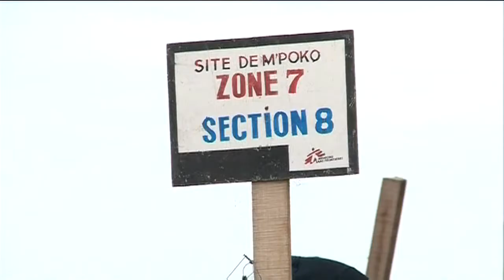Foreign Affairs Council (Development) Preview May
This is a video preview of the Foreign Affairs Council on development issues in Brussels on May 19, 2014. The main topic is development cooperation with the Central African Republic, South Sudan and Madagascar.